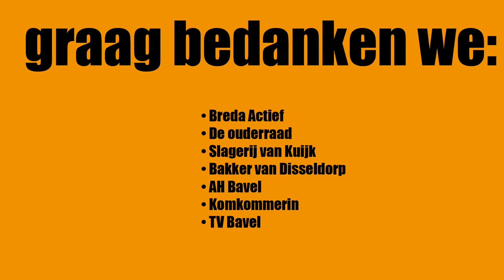Koningsspelen op de Spindel Aftermovie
In deze aftermovie blikken we terug op de Koningsspelen van 23 april 2021.

Met dank aan Sydney van Hooijdonk en Sandra van Fitmasters!
Ook danken we de oudervereniging, Breda Actief, Slagerij van Kuijk, Bakkerij van Disseldorp,
AH Bavel, Komkommerin, alle sporters die een clinic hebben verzorgd en TV Bavel.